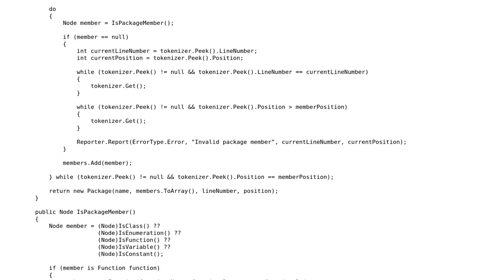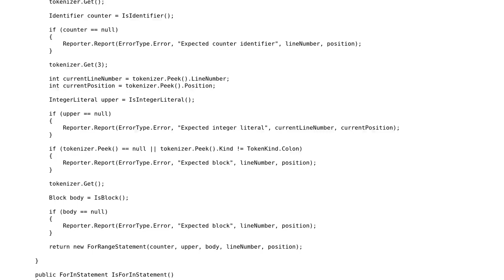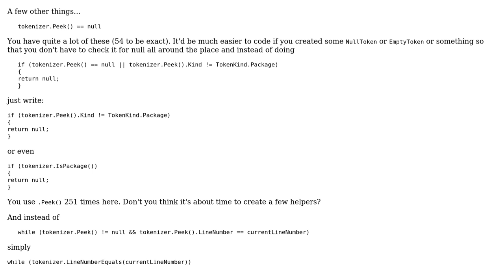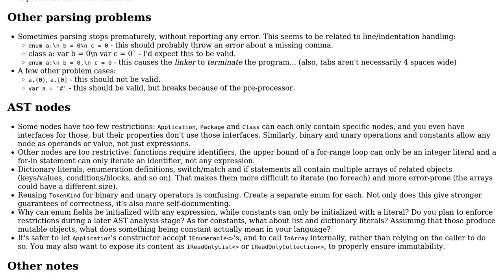Code Review: Complex parser in C# (2 Solutions!!)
Code Review: Complex parser in C#

With thanks & praise to God, and with thanks to the many people who have made this project possible! | Content (except music & images) licensed under CC BY-SA | Music | Images & others | With thanks to user t3chb0t user Pieter Witvoet user Michal Paszkowski user Heslacher and the Stack Exchange Network Trademarks are property of their respective owners. You are responsible for your own actions.